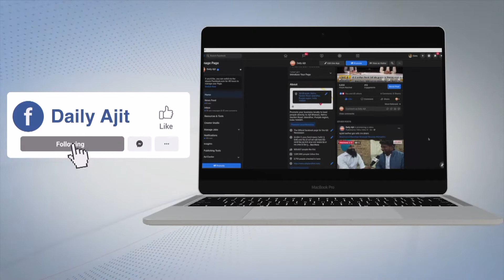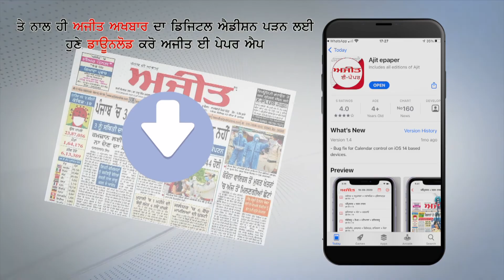ਪਾਰਟੀ ਦੀ ਮਜ਼ਬੂਤੀ ਲਈ ਹੋਈ ਮੀਟਿੰਗ : ਸੰਤੋਖ ਸਿੰਘ ਚੌਧਰੀ